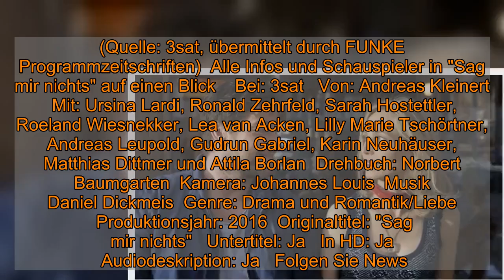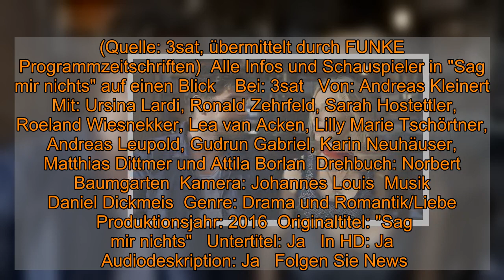"Sag mir nichts" nochmal sehen: Wiederholung online und im TV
"Sag mir nichts" nochmal sehen: Wiederholung online und im TV  Am 5.1.2021 (Dienstag) zeigte 3sat den Spielfilm "Sag mir nichts" von Andreas Kleinert im TV. Wann und wo der Spielfilm noch einmal gezeigt wird, ob nur digital oder auch im klassischen Fernsehen, lesen Sie hier bei news.de.    Am Dienstag (5.1.2021) lief der Film "Sag mir nichts" im Fernsehen. Sie haben den Spielfilm von Andreas Kleinert um 20:15 Uhr verpasst, wollen ihn aber definitiv sehen? Schauen Sie doch mal in der 3sat-Mediathek vorbei. Diese bietet online zahlreiche TV-Beiträge als Video on Demand zum streamen - auch und vor allem nach der jeweiligen Ausstrahlung im Fernsehen. In der Regel finden Sie die Sendung nach der TV-Ausstrahlung in der Mediathek vor. Doch leider gilt das nicht für alle Sendungen. Eine Wiederholung im linearen TV wird es bei 3sat vorerst leider nicht geben.   "Sag mir nichts" im TV: Darum geht es in dem Drama Lena ist glücklich verheiratet. Von dem fremden Mann in der S-Bahn geht aber solch ein Sog aus, dass sie sich auf einen Seitensprung einlässt. Der Fremde, Martin, dachte ebenfalls, dass seine Ehe nicht in Gefahr sei. Trotzdem entwickelt sich das, was eigentlich als Abenteuer zwischen Lena und Martin abgeschrieben werden sollte, zur Projektionsfläche für neu entstandene Bedürfnisse und Sehnsüchte. (Quelle: 3sat, übermittelt durch FUNKE Programmzeitschriften)  Alle Infos und Schauspieler in "Sag mir nichts" auf einen Blick    Bei: 3sat   Von: Andreas Kleinert  Mit: Ursina Lardi, Ronald Zehrfeld, Sarah Hostettler, Roeland Wiesnekker, Lea van Acken, Lilly Marie Tschörtner, Andreas Leupold, Gudrun Gabriel, Karin Neuhäuser, Matthias Dittmer und Attila Borlan  Drehbuch: Norbert Baumgarten  Kamera: Johannes Louis  Musik Daniel Dickmeis  Genre: Drama und Romantik/Liebe  Produktionsjahr: 2016  Originaltitel: "Sag mir nichts"   Untertitel: Ja   In HD: Ja   Audiodeskription: Ja   Folgen Sie News.de schon bei Facebook und YouTube? Hier finden Sie brandheiße News, aktuelle Videos, tolle Gewinnspiele und den direkten Draht zur Redaktion.  roj/news.de